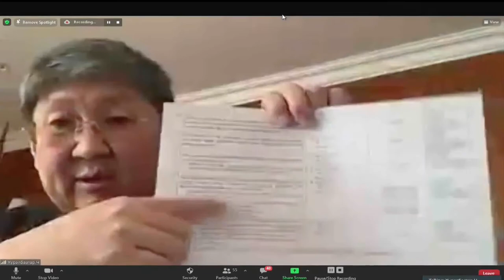Ц.Туваан: 9000 өрхдөө хуваахад нэг айл өрхөд ойролцоогоор 800.000 төгрөг оногдохоор мөнгө байна